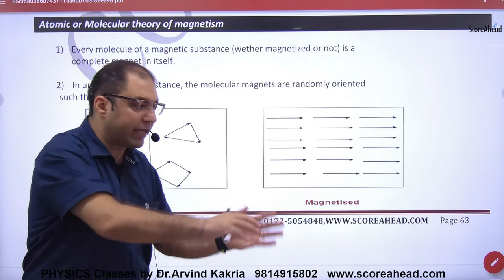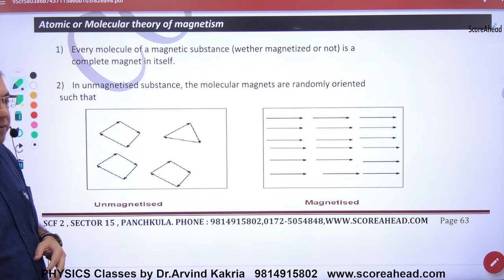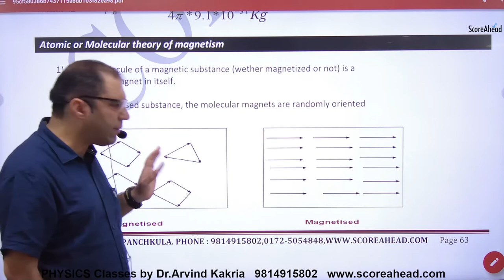98 Theory of Magnetism